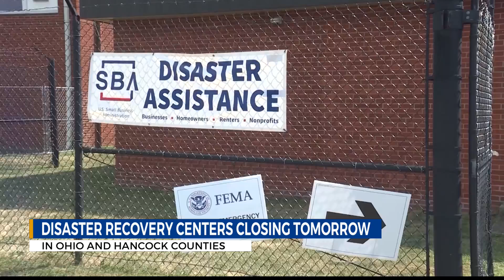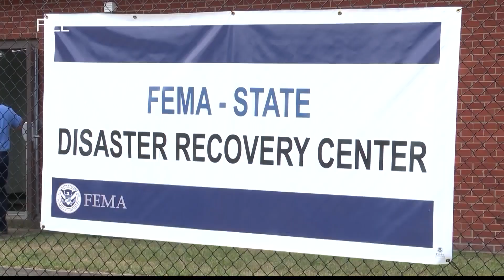Temporary FEMA offices in Ohio and Hancock counties will close on Friday